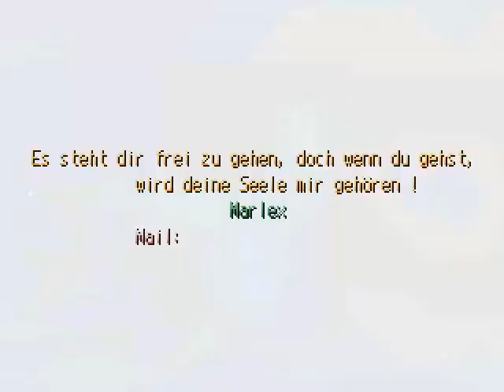Let's Play: Vampires Dawn - Reign of Blood #033 Minenfüllung und anschließender Bug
Wir füllen unsere Mine ein wenig weiter auf, bis zu dem jetzigen Maximum und auf der Suche nach weiteren Minen, die wir uns zu eigen machen können bewegen wir uns plötzlich immer nach rechts, ohne dass wir das ändern können, vielleicht ist das beim nächsten mal ja wieder behoben, ansonsten heißt es: Aufarbeitung